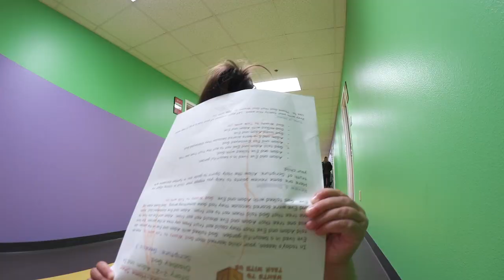SAYA SEKARANG SUDAH SOMBONG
‣ ALAMAT SAYA:
To: PITA
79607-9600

‣ My Gears:
Camera: Canon vixia mini x (no longer available),
Canon S110,
Canon g7x ii
Canon 80D
Nikon D7100
Gopro 5 black

Editing: Imovie